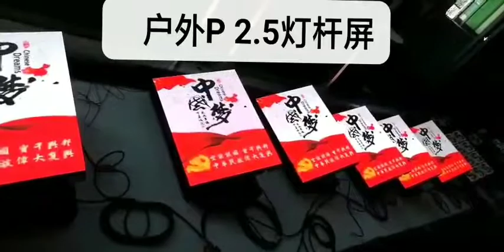led display led pole light manufatory